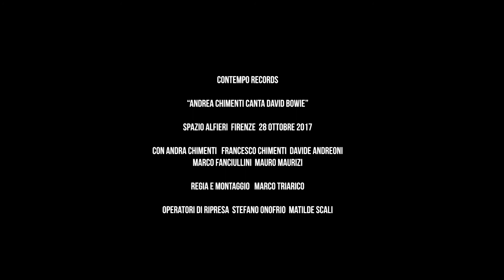Andrea Chimenti canta David Bowie "Life on Mars" 28 ottobre 2017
ANDREA CHIMENTI canta DAVID BOWIE "Life on Mars"
Concerto Spazio Alfieri 28 ottobre 2017